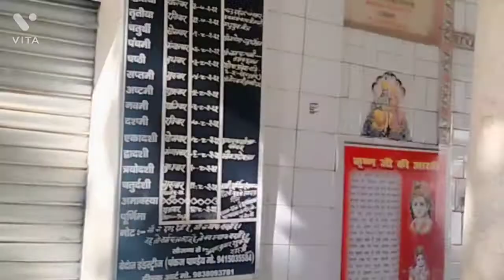Raksha Bandhan ki shopping ho gaye😊